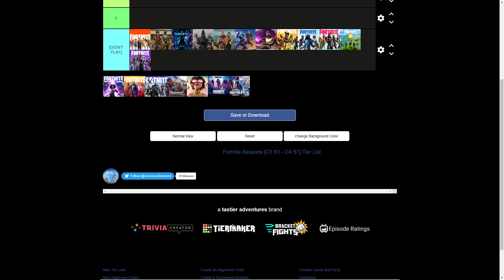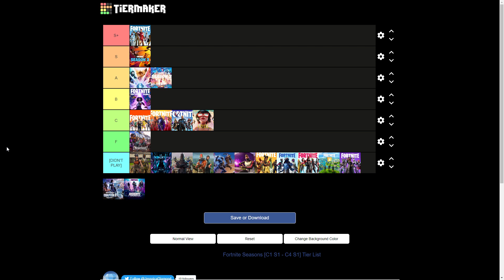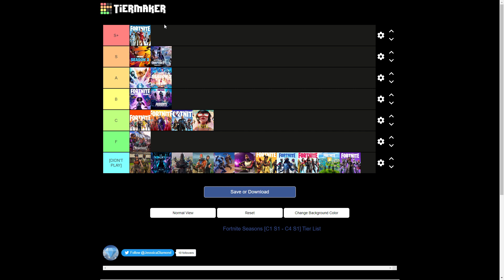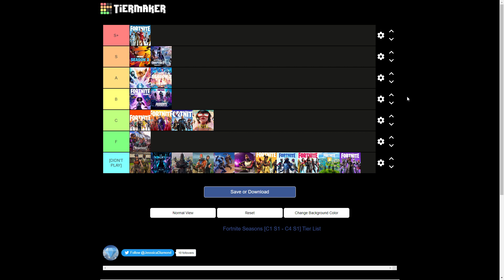Rating fortnite seasons